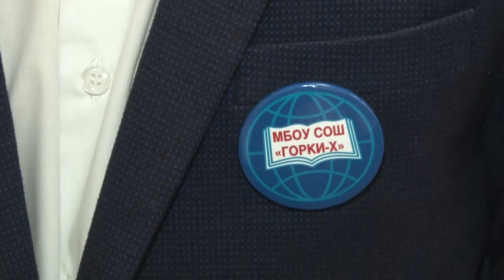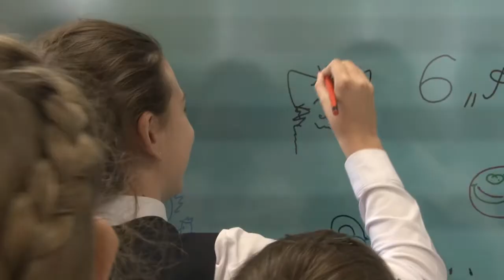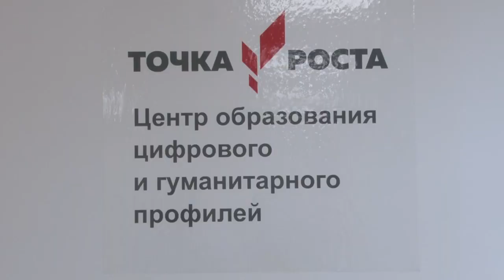Точка роста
«Точка роста» - центр образования цифрового и гуманитарного профилей, открывшийся в поселке Горки десять.